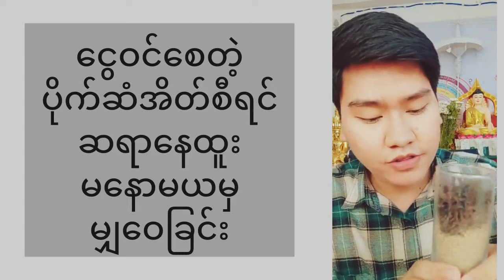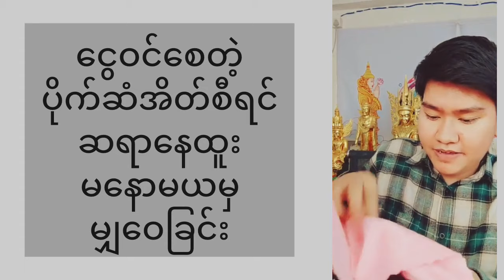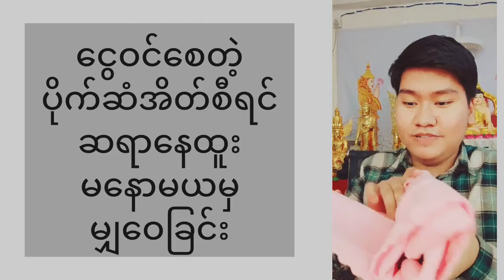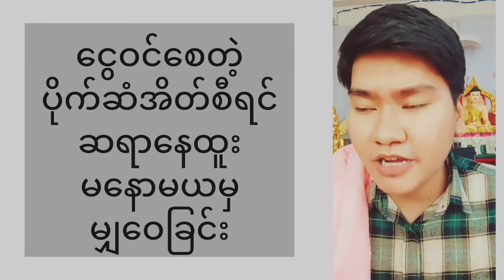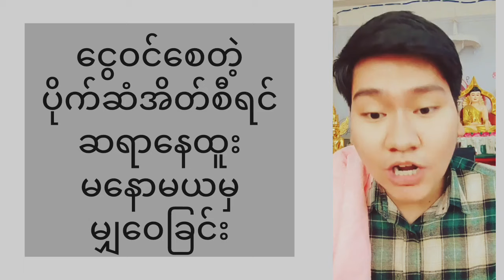လွယ်ကူထိရောက်တဲ့ ပိုက်ဆံအိတ် သဲလက်ဖက်ခြောက် ငွေဝင်ယတြာ